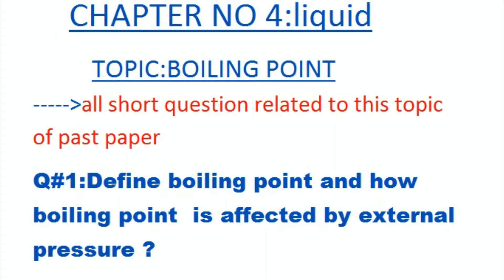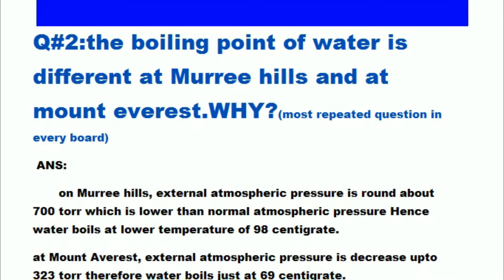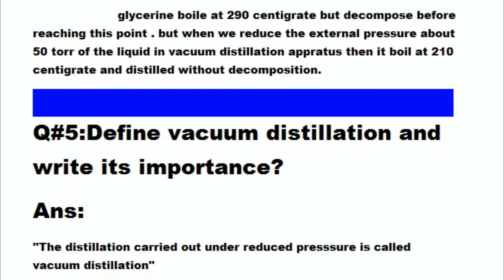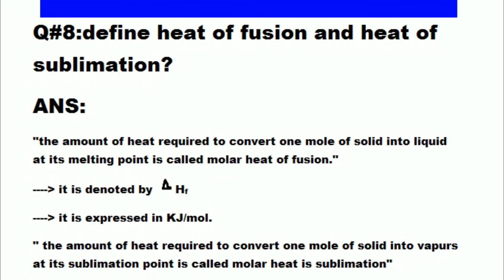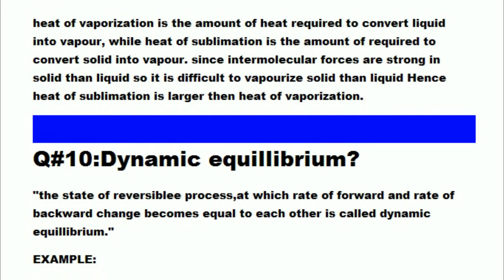fsc part 1 chemistry chapter 4 short Q Notes boiling point and past paper question related to this.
from this channal u will get best Notes
THANKS U